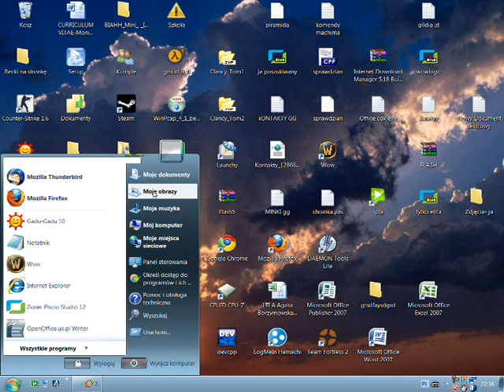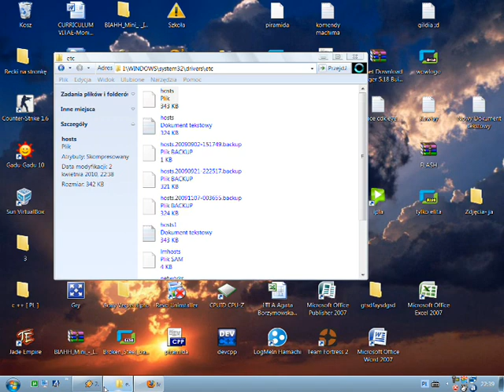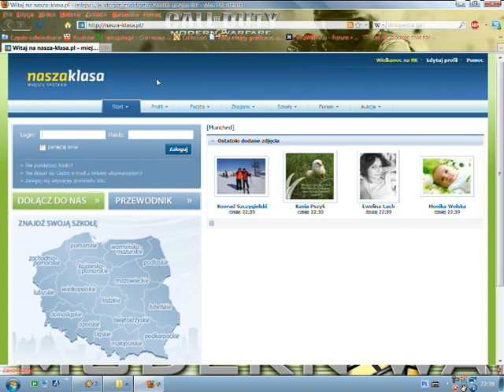"Sztuczki Windows" Odc 1 : Jak zablokować wybrane strony internetowe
Witam
Pragnę przedstawić moją nową serię pt. "Sztuczki Windows". Będę w niej przedstawiać sztuczki i tricki dostępne w systemie Windows.
W 1 odcinku pokaże jak zablokować wybrane strony www, bez konieczności instalowanie programów typu "Cenzor" blokujących połowę stron internetowych :)
Muzyka: Linkin Park- Don't stay